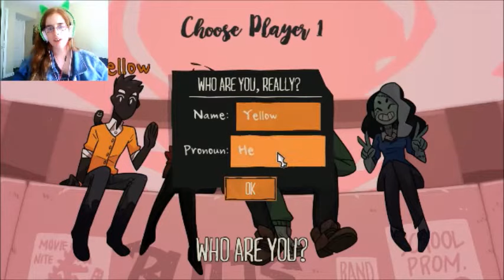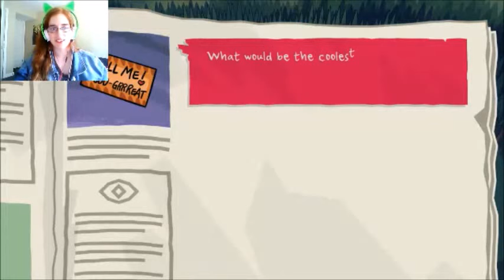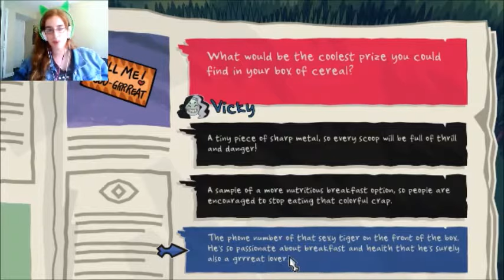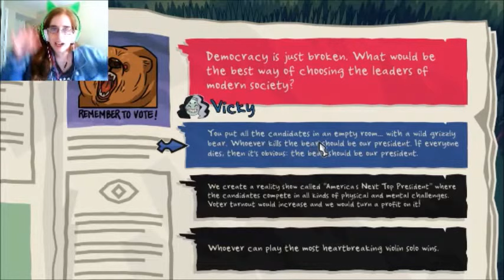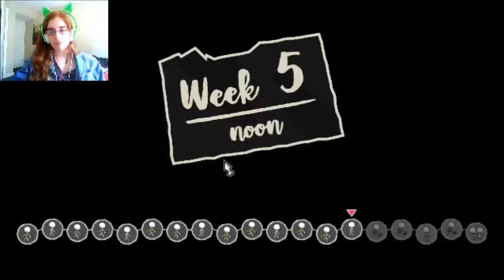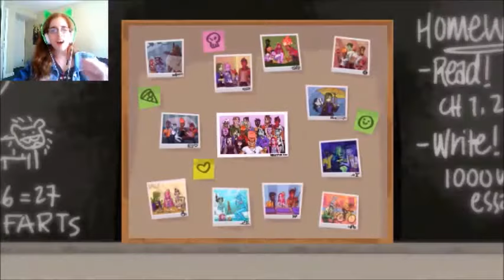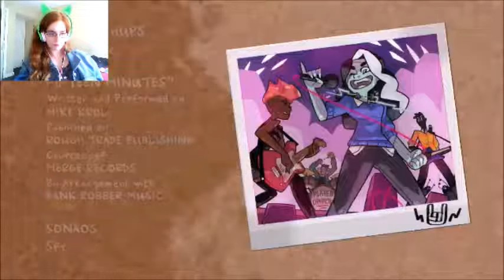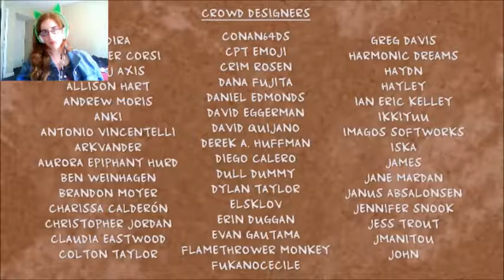REJECTED AT PROM | Monster Prom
go check out Michael's channel he's pretty cool and does some great stuff over there!